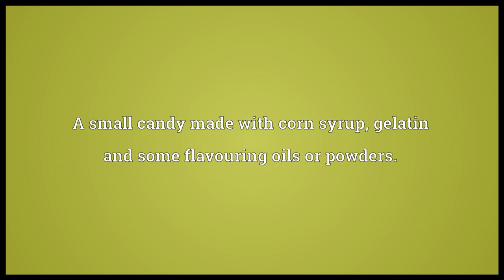gumdrop meaning in English